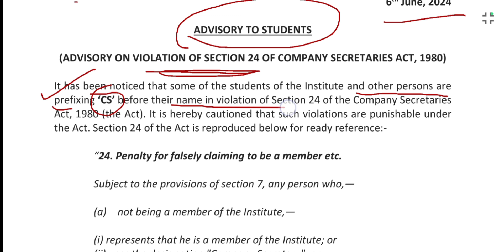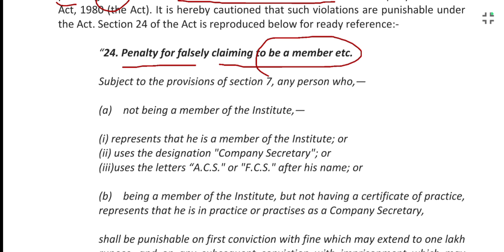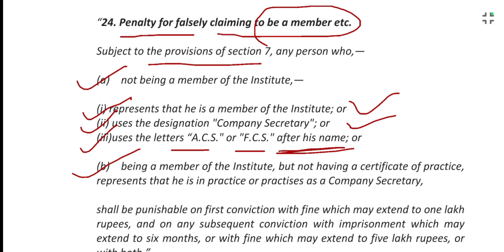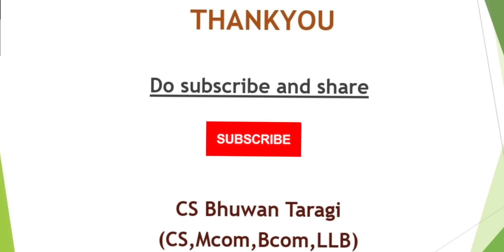ICSI advisory: Penalty on misusing Prefixing "CS"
if you are a student or any other person who does not have an ICSI membership and present yourself as CS by Prefixing CS before your name. it may cause you a heavy penalty.